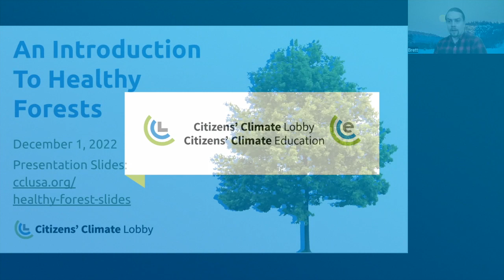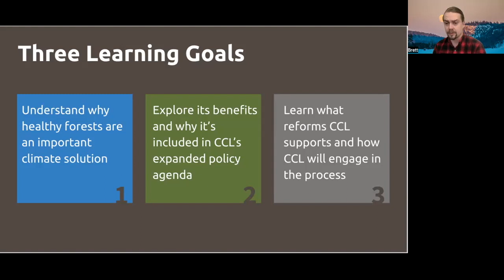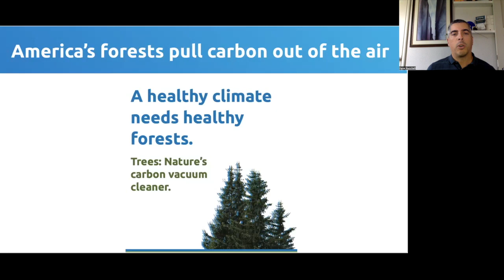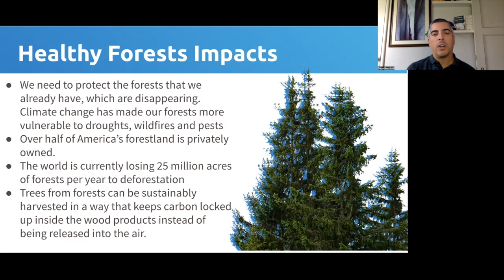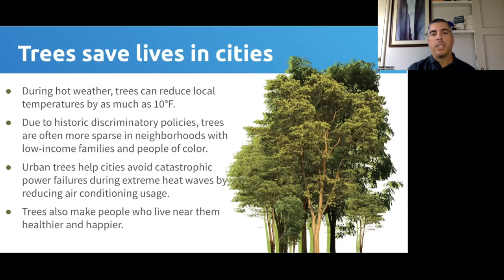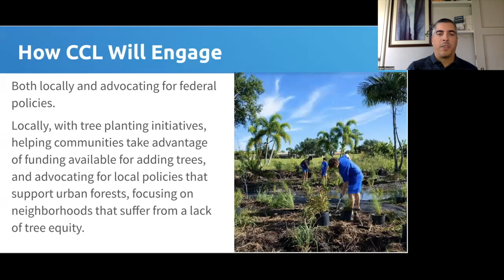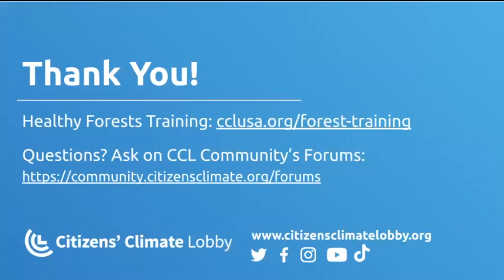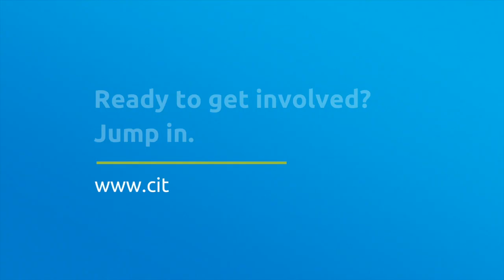CCL Training: An Introduction to Healthy Forests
Join CCL Research Coordinator Dana Nuccitelli for a training that provides an overview to explain why Healthy Forests is an important policy area for addressing climate change and what types of policies CCL supports within our policy agenda.